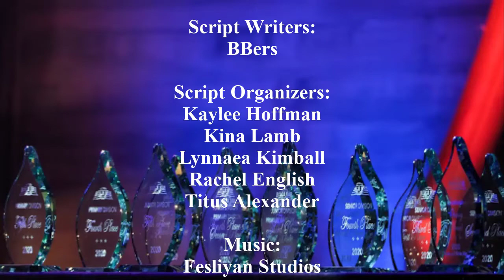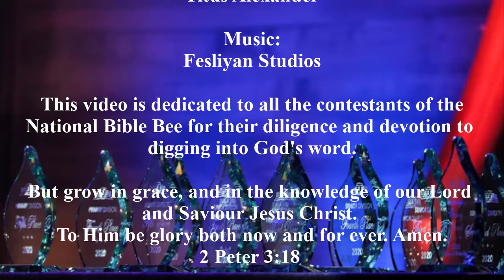What It's Like To Compete In The National Bible Bee Competition (#1)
FUNNY - About 40 actual contestants from the National Bible Bee Competition demonstrate what it is like to compete in the National Bible Bee on an everyday basis using humor, skits, songs, illustrations, and personal stories. We are not responsible for any injuries associated with laughing too hard! :D

If you you enjoyed this video be sure to check out the Bible Bee Competition